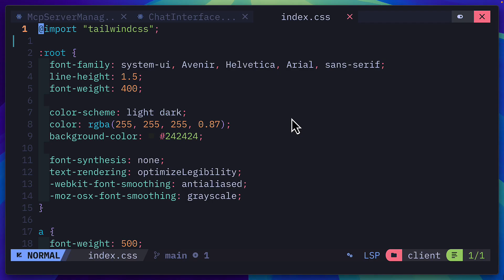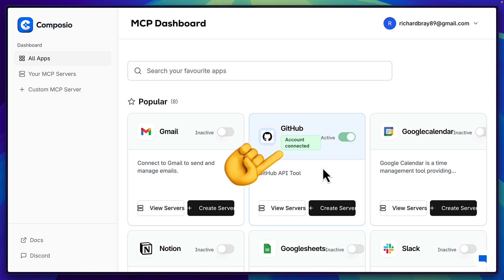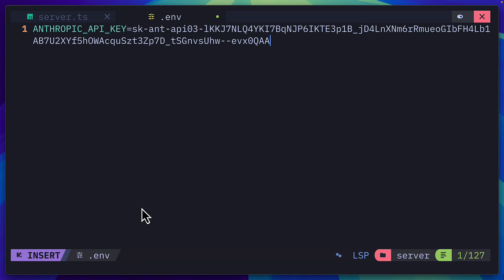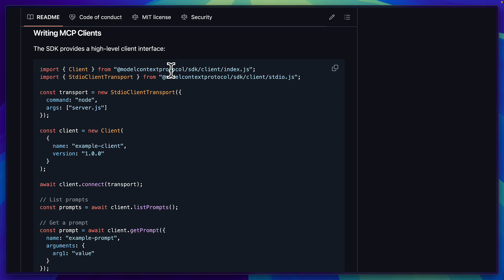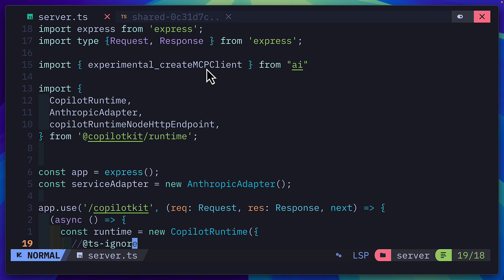Copilot Kit Made My React App Think For Itself Using AI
Learn how to supercharge your React applications with AI capabilities using CopilotKit. This tutorial demonstrates how to implement AI features that can read data from your app, manipulate components, provide chat suggestions, and even support MCP without complex backend development. Watch as I implement these powerful features in a simple Vite React app and discuss the challenges and solutions encountered along the way.

📌 Chapters:
0:00 - Introduction
0:34 - Demo Overview
2:24 - MCP Tools Integration
2:43 - Setup
3:40 - MCP Server Challenges
4:19 - Final Thoughts